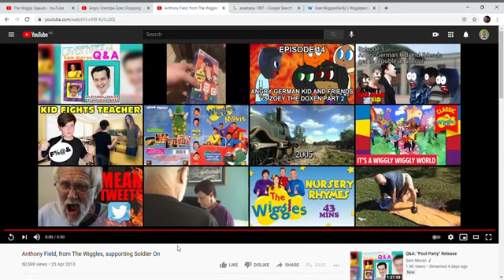Anthony Field, from The Wiggles, supporting Soldier On Reaction